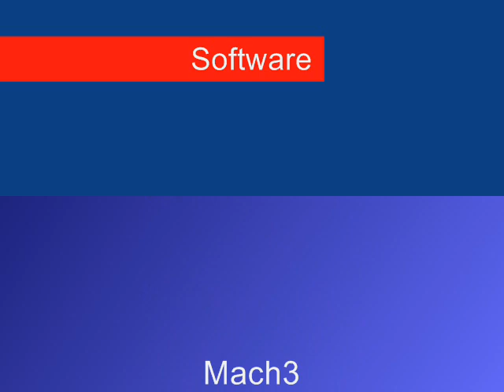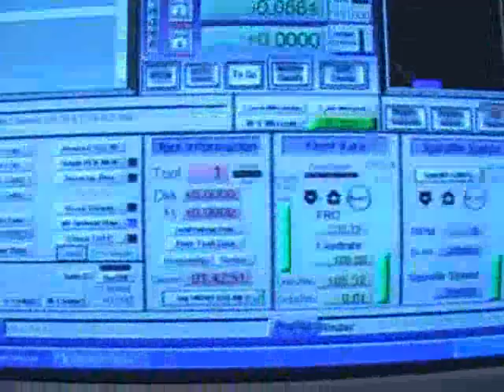CNC routing of 2 Kitchen Doors.wmv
I wanted something different for the kitchen so I downloaded a few 3D files and chose a little woman holding a posy which looks really nice.
I was a bit hard matching the stain in the pine doors but it is close enough for me and the little wife loves em !  It just adds a bit of class.
Don't worry about the mess in the kitchen, we live here and it's not a show home and we are still in the midst of renovating.
The top X feed screw is a 12 start one and works a treat with fast rapids and plenty of torque and the Y axis is 0.200 pitch toothed belt. I am cutting the job with an 0.0085" step over to reduce cleanup time, 110 inches/min feed rate and 20K revs on the spindle which remained cool for both jobs after 5.2 hours of cutting.  Its a Chinese spindle and VFD  with ceramic bearings which work well.